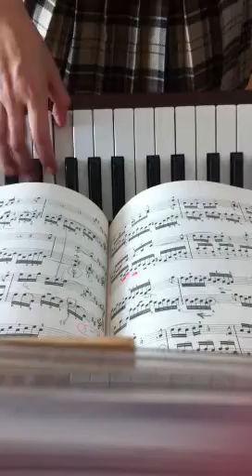バッハ シンフォニア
Lady Oscar played this music.
これもオスカルがアニメで弾いてました。